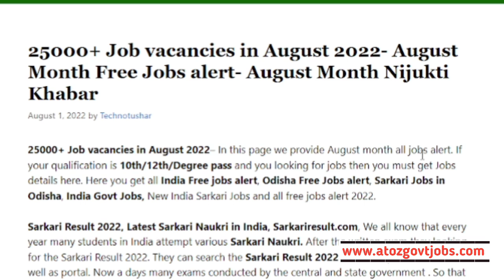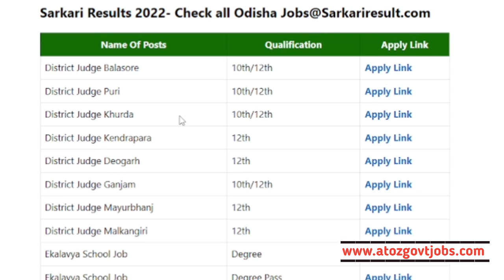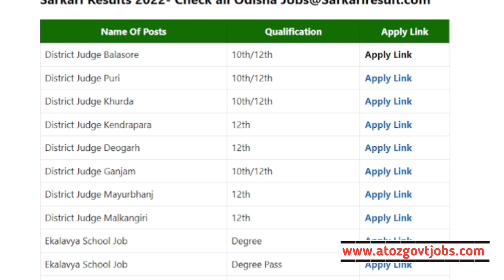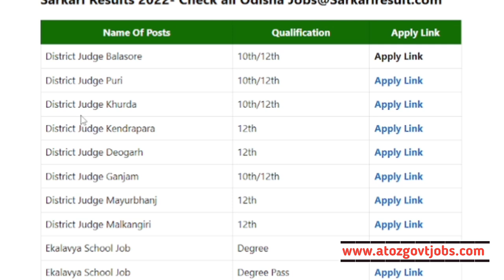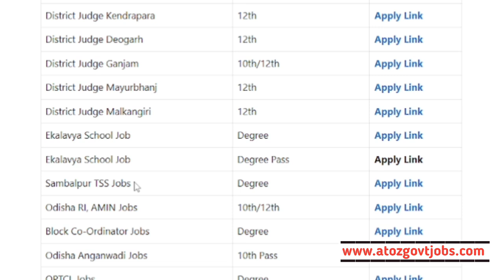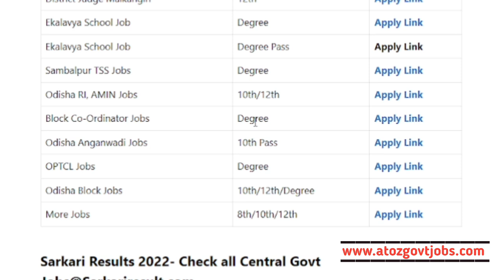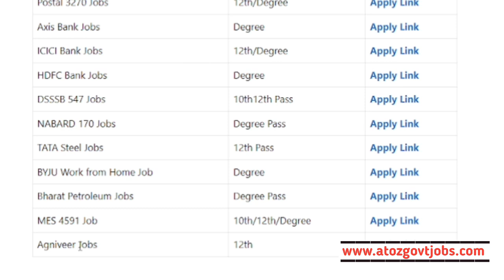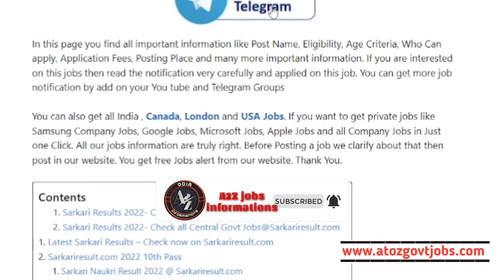August Month Top 10 Government Jobs/Jobs in Odisha//Odisha Govt Job/Odisha Jobs/Odisha Panchayat Job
Topic Covered:-

1-Odisha Government Jobs
2-odisha 10th Pass Jobs
3-Odisha block Wise Jobs
4-Gramin Dak Sevak Vacancies
5-Odisha Jobs for Freshers
6-Odisha Free jobs Alert in Odisha
7- Panchayat Wise Vacancies in Odisha
8-Odisha Panchayat VLW jobs
9-Odisha 10th pass Anganwadi Vacancies
10-panchayat Supervisor Vacancies
11-Odisha TATA Steel Big Recruitment
12-Jindal Steel Plant Jobs
13- odisha Village level jobs
14- Free jobs odisha
15- ODISHA lastest Government Jobs
16-Odisha Freshers Jobs
17-Jobs odisha
18-How to apply in Odisha Jobs
19-odisha Nijukti Khabar 2021
20-All Odisha Jobs for Freshers
21-All Freshers Job Vacancies
22-Panchayat adhikari jobs
23-Private company jobs in Odisha
24-Aadhar Card Jobs in Odisha
25-Odisha jobs alert
26-10th pass Freshers jobs in Odisha
27-Odisha Online Jobs for Students
28-Adarsha Vidyalaya Clerk Jobs
29-How to earn money online from Mobile
30-All Odisha Freshers Jobs for Students
31-Today Jobs, A2Z Govt Jobs
32-District Wise job in Odisha
33-Odisha nijukti khabar jobs
34- All Odisha Jobs
35-Today Freshers Jobs